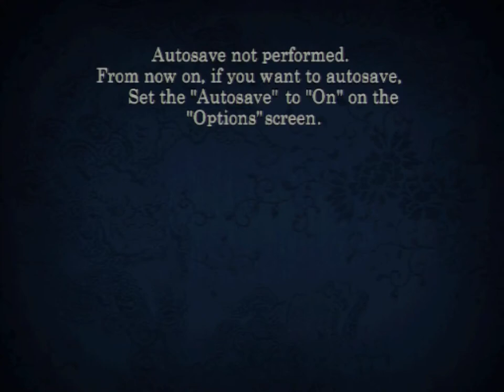7 Blades (PS2) - Gokurakumaru Playthrough [Part 1]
Apparently based on a 1990 movie known as The Legend of Zipang (aka Jipangu), 7 Blades is something of an anomaly in the Playstation 2 library - especially given its only western release was in PAL territories.

And it with good reason I would argue because, despite its Medieval Japan setting, 7 Blades is super bland. The gameplay is a senseless mesh of platforming, hack 'n' slashing and logic based puzzle that all build to an overall boring (and surprisingly short) experience in all.

Everything about this feels rushed and hastily moved over from the original Playstation to the Playstation 2. You can run-through entire levels without fighting a single thing, and when you do, the games controls are so clunky that moving between the interface for different weapons and consumables can become a task in of itself. Slowdown ofcourse play a part when things get hairy but with the levels being as short and enclosed as they are, it is a wonder this game struggles to maintain its rate of speed. Even the presentation, which occasionally has its moments of suspense and fear in my time playing it, ultimately come off as shoddy, repetitive and sometimes downright annoying due to the way characters animate and how sequences are cut together. So much for those Hollywood quality cinematics.

Perhaps I can atleast give 7 Blades enough credit to acknowledge that the two campaigns do atleast feel like two different campaigns. This playthrough, as you can already tell, focuses on the main female character of the story - Jigoku Gokurakumaru (aka Jigo) who controls very much like anyone from a hack 'n' slash game (think Dynasty Warriors). The female character, Teppo Oyuri, has her own set of levels, quirks and bosses, which can be seen in the earlier entries of this 7 Blades video series.

Otherwise, enjoy the awfulness that this video is about to bestow upon you!

PLEASE NOTE: This video is protected by FAIR USE LAWS listed under Section 30(1) of the UK Copyright, Designs and Patents Act 1989 and under section 107 of US Copyright Act 1976. It is a transformative piece of work, up for the purpose of research and critique as gameplay footage.